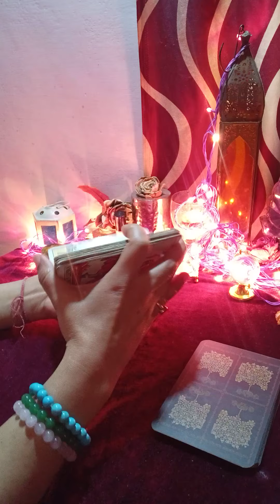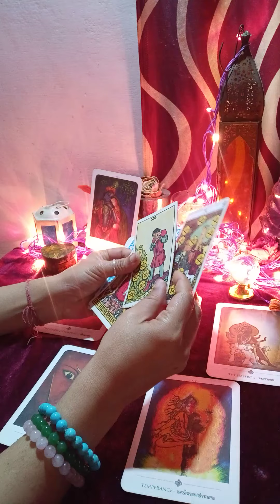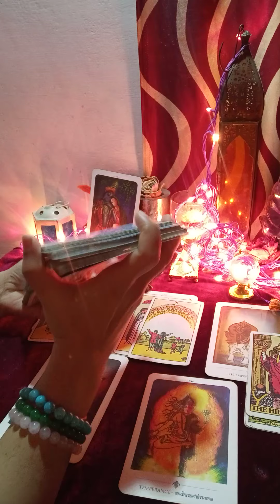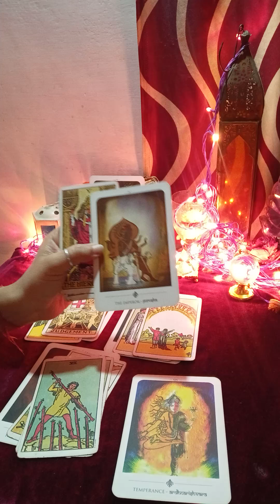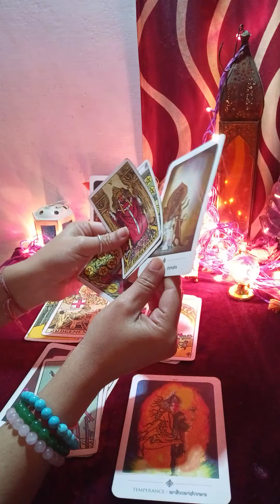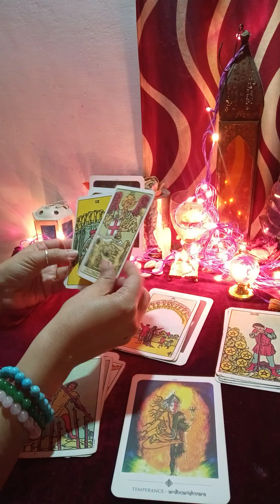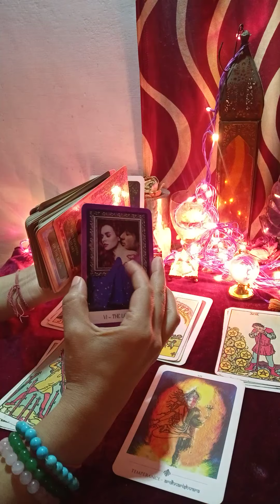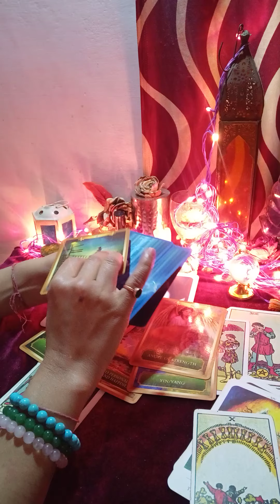❤️आपके पार्टनर की सच्ची भावना आपके लिए ❤️ current feeling next action (@mysticangeltarot )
Hello

kundali reading
palm reading